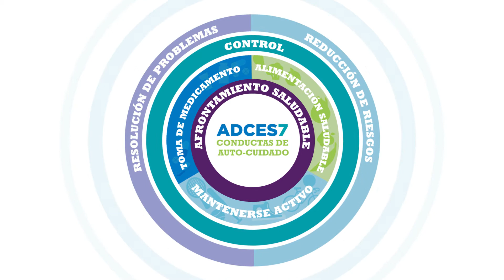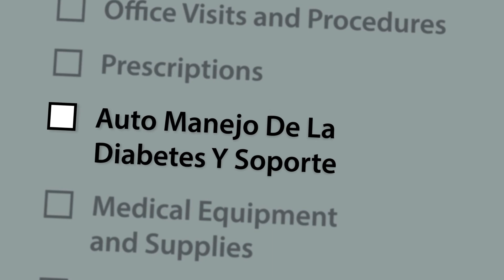¿Qué es un Especialista en Educación y Cuidado de la Diabetes?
Un especialista en educación y cuidado de la diabetes es su socio en el manejo de la diabetes. Ellos lo conocerán y trabajarán con usted para crear un plan de manejo individualizado para su estilo de vida, costumbres y creencias.

Descubra cómo un especialista en educación y cuidado de la diabetes puede ayudarlo en DiabetesEducator.org/DCESayuda.